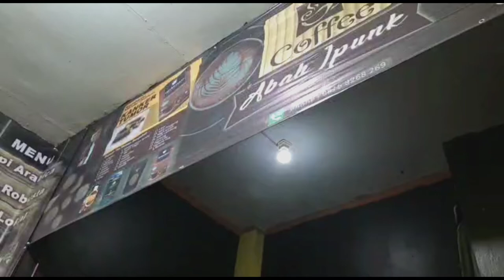Solawat SHOLLALLOHU ALA MUHAMMAD ✔️ Solawat Jibril Pembuka Rizky Di CAFFE JAMU AbahKu 🅰️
Test Vocal Langsung Sama Abah Sendiri, Di  Kios Jamu nya Abah Ipung Sanjaya Di Alamat Gerbang UPST Bantar Gebang.
Biar Tambah Lancar Usaha Caffe JamuNya Dan Sekaligus Solawat Di Malam Jumat Kliwon